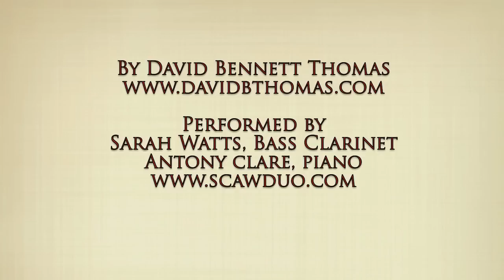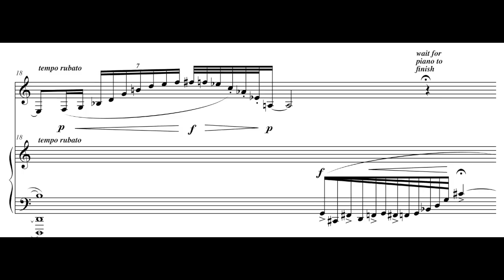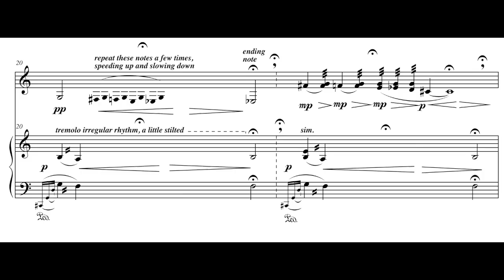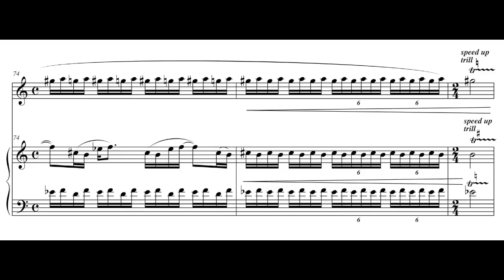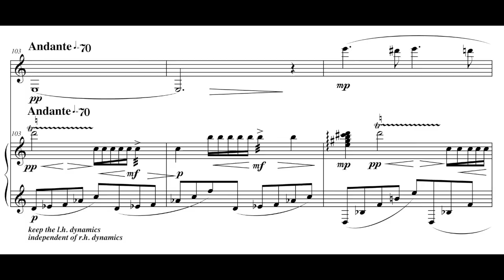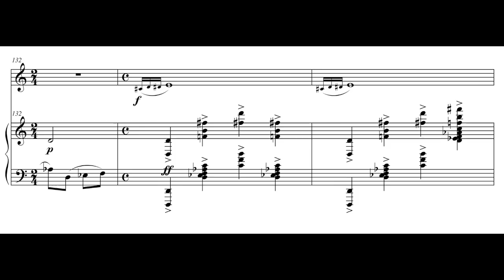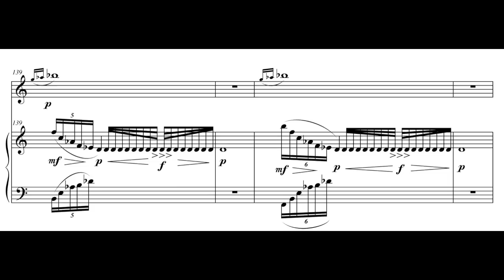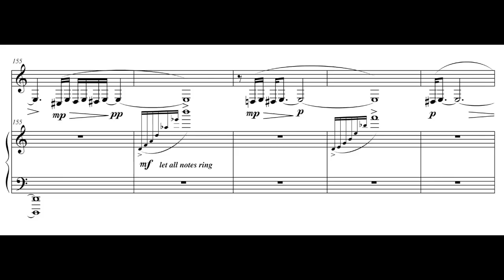Edifice (bass clarinet + piano), by David Bennett Thomas